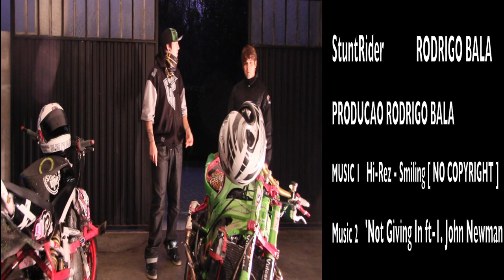StuntRiders Steal YP's Factory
web designer Ludovic Damota